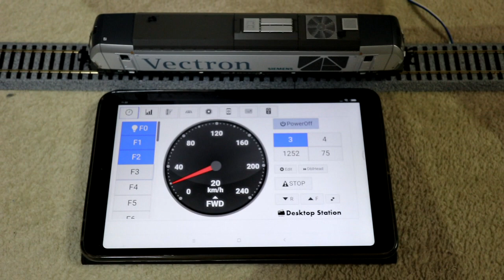DSair2 with Trix 22281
Trix 22281をDCCコマンドステーション DSair2で動かしてみました。

- Diesel locomotive class 247 of the Siemens Mobility, epoch VI